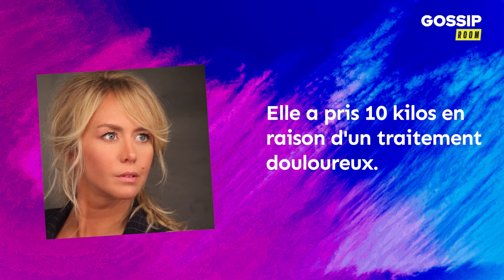Énora Malagré Fort Boyard 10 kilos en plus dans l’émission, elle explique sa prise de poids